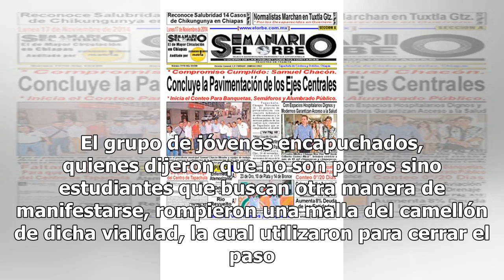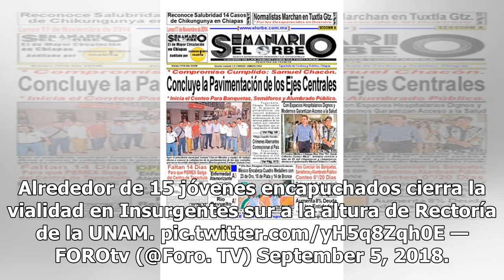Presuntos anarquistas encapuchados bloquean Insurgentes Sur - El Diario de Yucatán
MÉXICO(Notimex).- Un grupo de presuntos anarquistas bloquean Insurgentes Sur, argumentando falta de respuesta de las autoridades de la Universidad Nacional Autónoma de México (UNAM). El grupo de jóvenes encapuchados, quienes dijeron que no son porros sino estudiantes que buscan otra manera de manife...